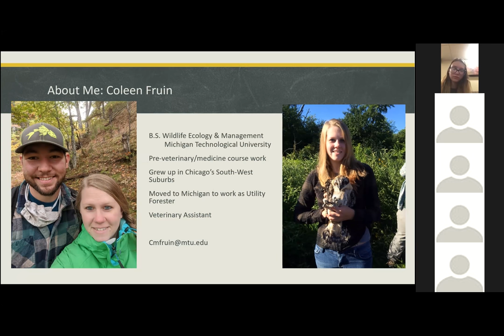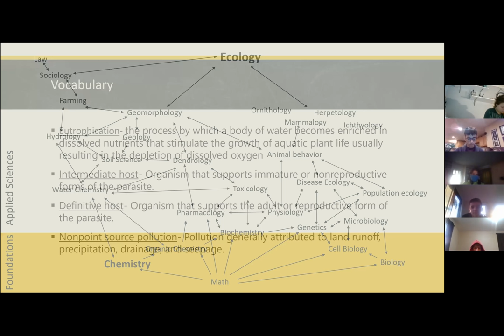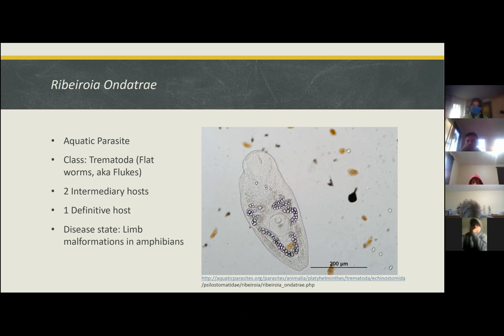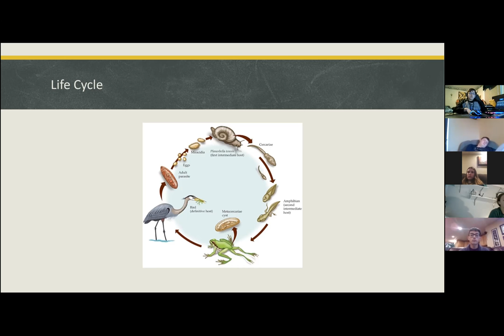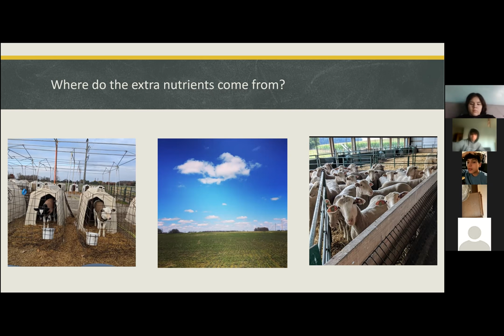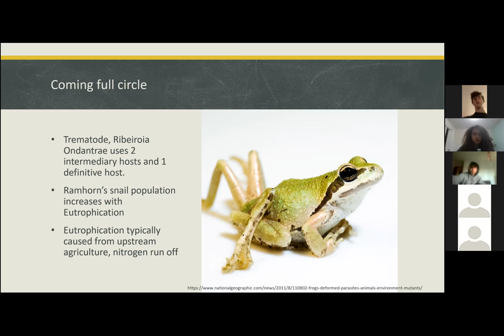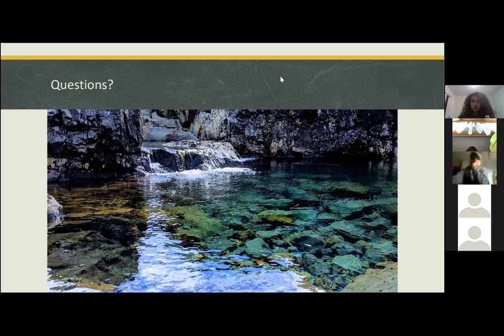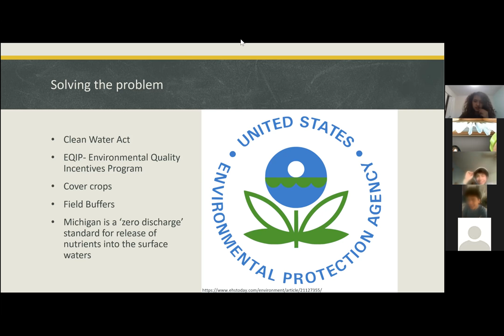Coleen Fruin - Pollution and Wildlife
My name is Coleen, I have a Bachelors of Science degree in Wildlife Ecology and Management, from Michigan Technological University, completed in 2014. Before college, I went to a public high school in the south-west suburbs of Chicago. Most of my time was spent in the arts and sciences.  I have worked as a utility forester where I would manage vegetation along power lines. Since then I have attended MSU working on prerequisites for veterinary school, which I am currently applying to. I live with my husband and our two dogs in the greater Lansing area, where we go hiking and kayaking in our free time. I enjoy studying the links between ecology, toxicology, and disease in wildlife. My advice to high school students is to get involved in as many different activities as you can. Each opportunity lends itself as one to learn.